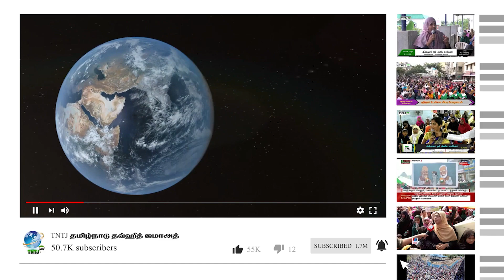புதிய பள்ளி வாசல் துவக்க நிகழ்ச்சியில் கலந்துக் கொண்டு தொழுவதால் நன்மைகள் உண்டா M.S சுலைமான்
புதிய பள்ளிவாசல் துவக்க நிகழ்ச்சியில் கலந்துக்கொண்டு தொழுவதால் நன்மைகள் உண்டா?

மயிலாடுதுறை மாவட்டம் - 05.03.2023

பதிலளிப்பவர்:
எம்.எஸ். சுலைமான் - மாநிலத்தலைவர், TNTJ